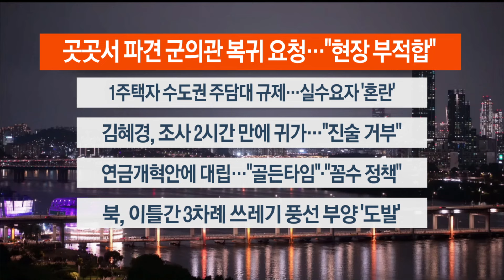[이시각헤드라인] 9월 5일 뉴스투나잇 / 연합뉴스TV (YonhapnewsTV)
[이시각헤드라인] 9월 5일 뉴스투나잇

■ 곳곳서 파견 군의관 복귀 요청…"현장 부적합"

응급실 운영에 차질을 빚고 있는 병원에 군의관들을 파견하고 있지만, 이대목동병원이 근무에 적합하지 않다고 판단해 복귀를 통보하는 등 혼선을 빚고 있습니다. 이에 복지부는 "최대한 빨리 응급실에서 도움이 될 수 있도록 한다는 방침"이라고 밝혔습니다.

■ 1주택자 수도권 주담대 규제…실수요자 '혼란'

우리은행에 이어 KB국민은행이 주택 보유자에 대한 수도권 주택담보대출을 중단하는 등 은행권이 제각각 고강도 대출 관리 방안을 내놓고 있습니다. 예측하기 어려운 억제책에 소비자들의 혼란이 커지고 있습니다.

■ 김혜경, 조사 2시간 만에 귀가…"진술 거부"

검찰이 이른바 '법인카드 유용' 의혹과 관련해 이재명 더불어민주당 대표의 배우자 김혜경 씨를 소환 조사했습니다. 조사를 마친 뒤 김씨 측은 "결론을 정해놓은 수사라 생각해 진술을 거부했다"고 밝혔습니다.

■ 연금개혁안에 대립…"골든타임"·"꼼수 정책"

정부가 내놓은 국민연금 개혁안을 두고 여야가 대립각을 세우고 있습니다. 국민의힘은 '의미있는 진전'이라는 평가를 내놓은 반면 민주당은 '꼼수 정책'이라고 평가절하했습니다.

■ 북, 이틀간 3차례 쓰레기 풍선 부양 '도발'

북한이 이틀 사이 세 번에 걸쳐 남쪽을 향해 쓰레기 풍선을 날려보내고 있습니다. 대남 도발을 재개하는 모양새인데, 우리 측 민간단체의 대북전단에 대한 맞대응을 위해 급하게 풍선을 띄웠을 가능성도 있습니다.